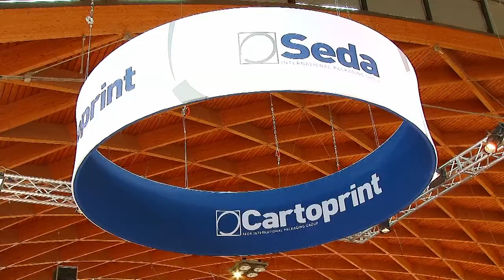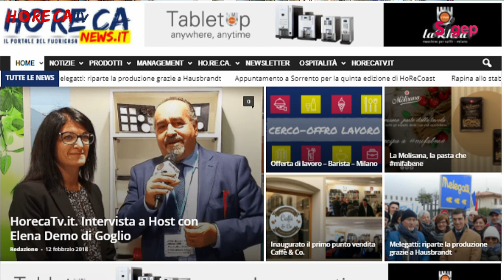HorecaTV.it SIGEP 2018 Fabio Russo intervista Enrico Leandro di Forno D'Asolo Spa